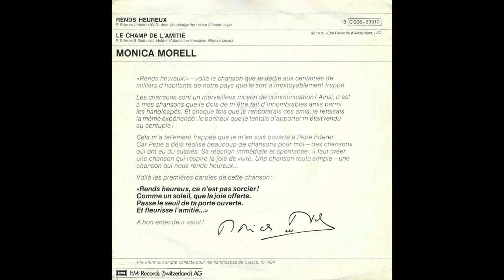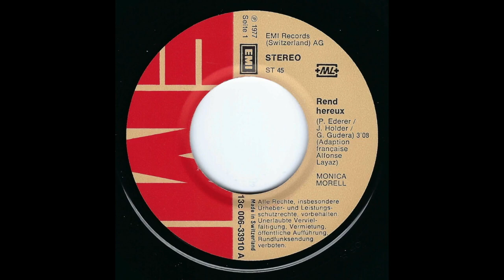Monica Morell - Rends Heureux (Playback with Backing Vocals & Monicas 2. Voice) 1977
Filtered backing track with choir & second voice of Monica herself. It’s so nice to hear now what’s going on in the background. In the final mix with her lead vocal you can hear the second voice harmonizing, but having this now separately shows, what a pice of work such a song is…